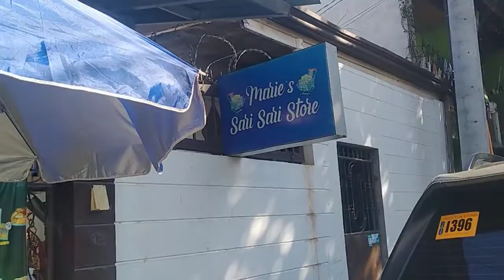Welcome To Marie's Sariy-sariy Store.